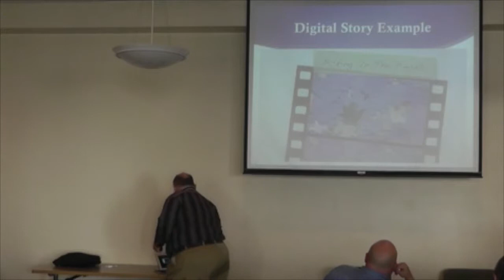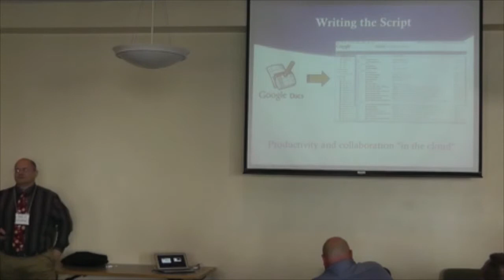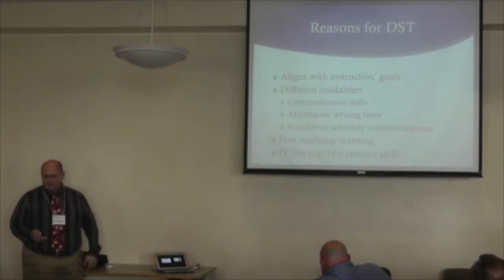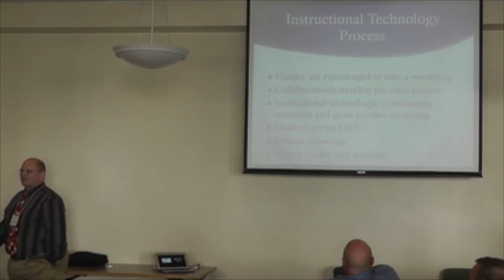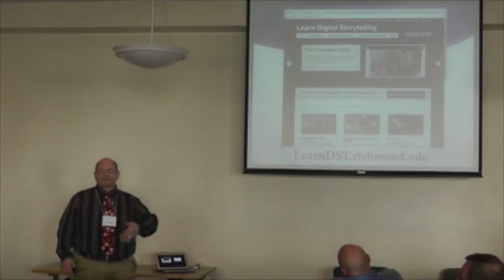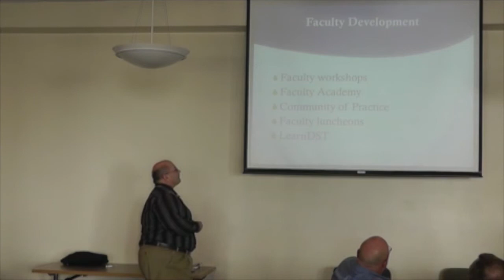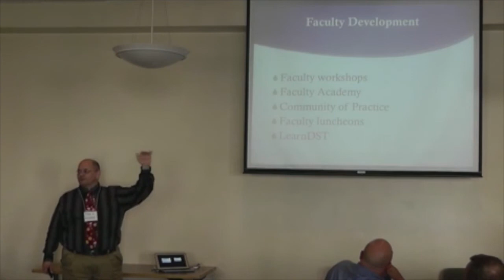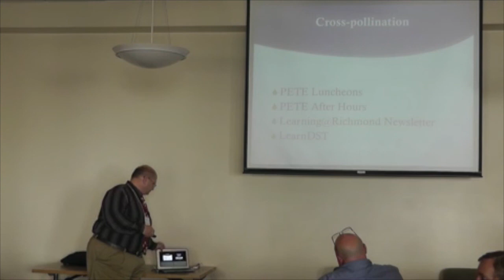Digital Storytelling Across the Liberal Arts - Fred Hagemeister, University of Richmond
Fred Hagemeister, University of Richmond, discusses digital storytelling across the liberal arts at the ACS Instructional Technologists Meeting at Rollins College, Winter Park, FL, Nov. 6-8, 2013.